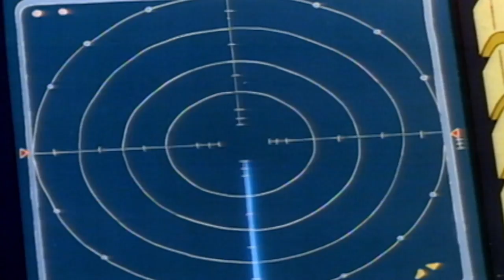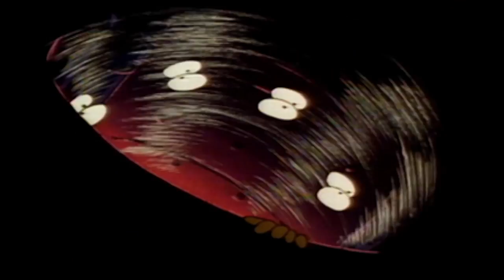Inspector Gadget 101 - Monster Lake | HD | Full Episode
Inspector Gadget saves Professor Frafkin, the world's leading scientist, from being kidnapped by Dr. Claw.

Inspector Gadget is the world's first bionic policeman.  Our bumbling detective is equipped with an incredible array of gadgets to help him in his never-ending battles against crime and corruption.  Never mind that he usually ends up accidentally using those gadgets against himself and his allies!   Fully aware of his potential for inadvertent destruction, criminals, thieves and bandits fear for their lives whenever Inspector Gadget appears on the scene.  Even his nemesis, the evil Doctor Claw, gets a little nervous.  (Not to mention Chief Quimby, Gadget's boss!)  Inspector Gadget's destiny is marked by the letter "G" – gadgets, gags, gaffes and goofs!  But, thanks to the intelligent help of his young niece, Penny, and his faithful, long-suffering dog, Brain, our hero always manages to vanquish his enemies and emerge victorious in the end.